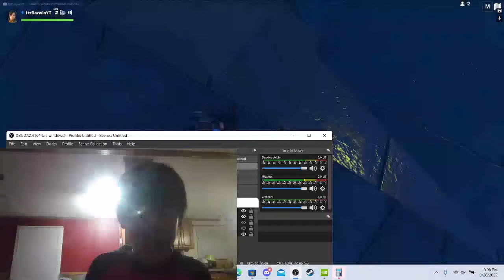Late Night Playing Fortnite Season 2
Playing Season 2 with lucasestoes.